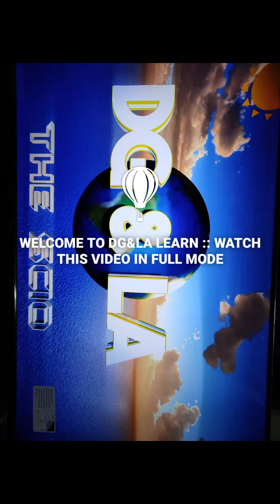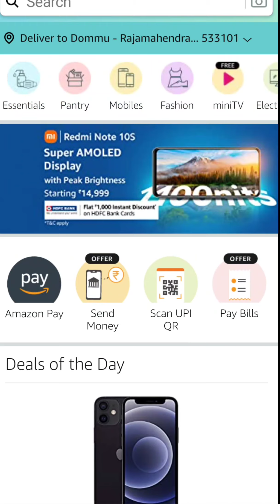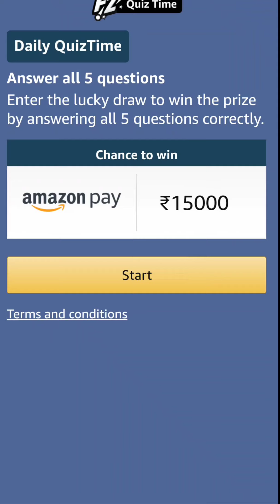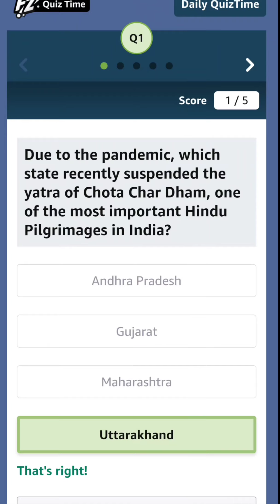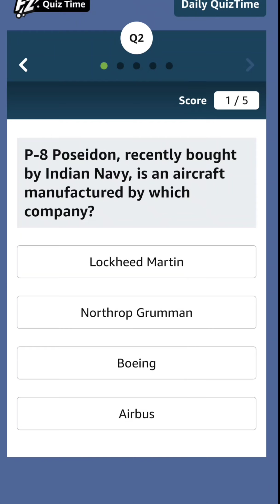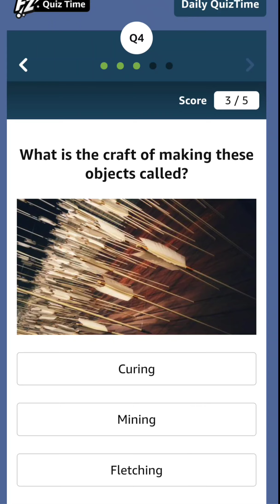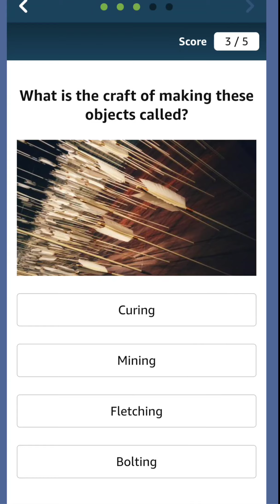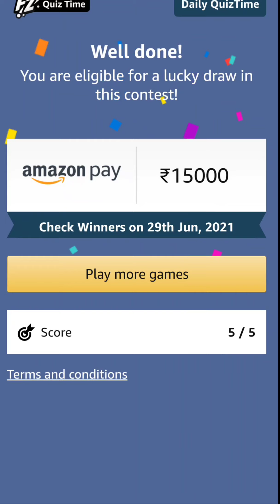AMAZON QUIZ 5 GK Q/A WITH EXPLANATION 28 JUNE 2021: WIN ₹15,000 PAY BALANCE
Today's Amazon Quiz Answers 28 June 2021- Win ₹15,000 Amazon Pay Balance

Question 1 of 5:
Due to the pandemic, which state recently suspended the yatra of Chota Char Dham, one of the most important Hindu Pilgrimages in India?

Question 2 of 5:
P-8 Poseidon, recently bought by Indian Navy, is an aircraft manufactured by which company?

Question 3 of 5:
Thisara Perera, who recently announced his retirement from international cricket, played for which country?

Question 4 of 5:
What is the craft of making these objects called?

Question 5 of 5:
Name this Italian town, where a great number of inhabitants were buried when Mount Vesuvius erupted in 79 AD.